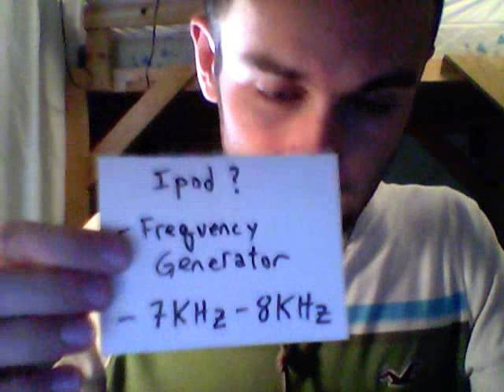Bedbugs - A Survivor's Lesson.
this video explains how bedbugs behave and what you can do to minimize an infestation.

here's the link for downloading a frequency generator for use on your computer:

for apple device: download and install "tone generator"

remember, frequency range is 7kHz to 8kHz. that's 7000 to 8000 hertz.